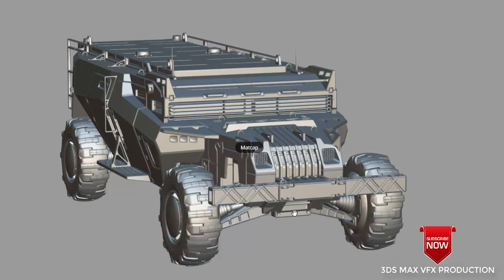Jeep model for 3ds max free downloads (file describe)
If you can dream it, you can build it in 3ds Max®, the 3D software for modeling, animation, and rendering that allows you to create massive worlds in games and stunning scenes for design visualization.
The 3ds Max Learning Channel provides tutorials of all levels to help you learn 3ds Max.